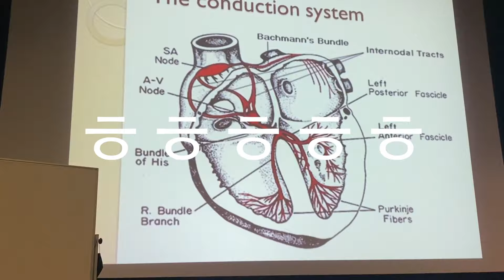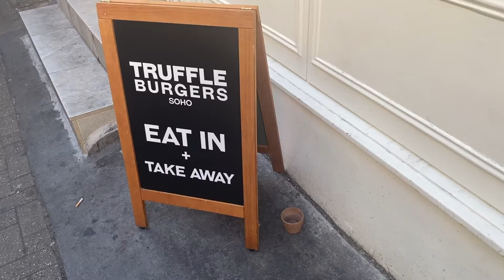vlog. 영국 간호사 브이로그. 데이근무 야간 데이오프 6월 일상. 유튜브 친구 만나기.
오늘 영상도 말이 많은 영상이네요🌼 저번 영상이 조금 짧다고 해서 오늘 영상은 나름 8분 넘길려고 열심히 편집해봤어요! 열심히 일하고 열심히 노는 저의 일상 브이로그입니다 ☺️
저도 이제 6월 생일을 맞이하고 20대 중반을 달리고 있네요. 제 나름대로 열심히 살고있는거 같아서 저 혼자 뿌듯해 하는중입니다 ㅋㅋㅋㅋㅋ❤️ 오늘 영상도 재밌게 봐주세요.
곧 새로운 영상으로 만나요 🌸